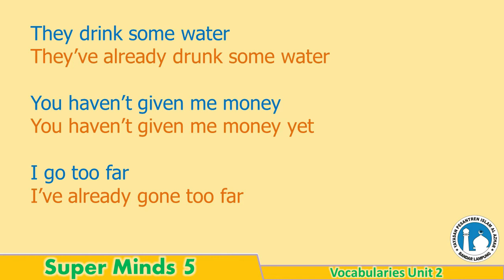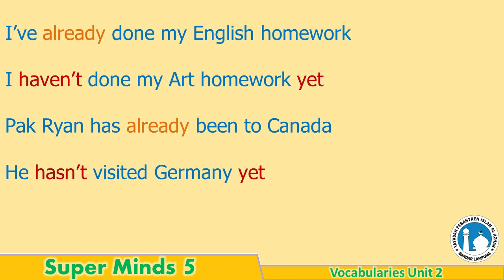G5 - Present Perfect already & yet